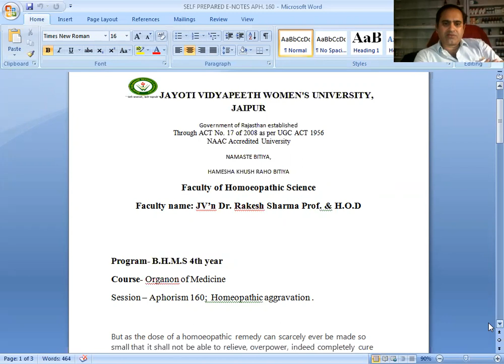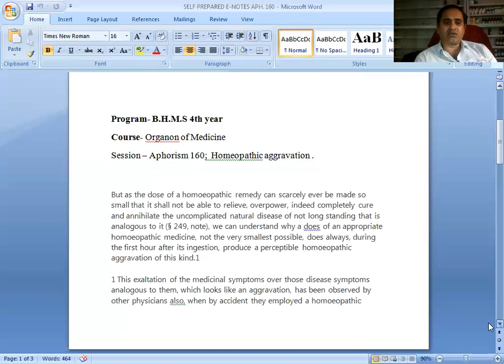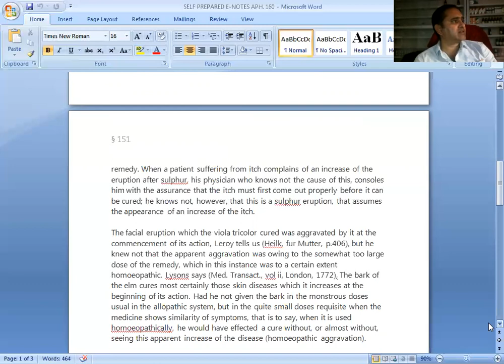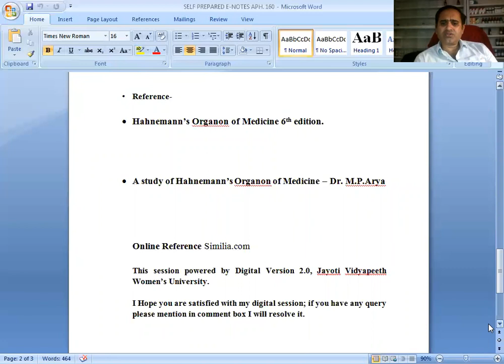VEDIO LECTURE APH 160; HOMEOPATHIC AGGRAVATION